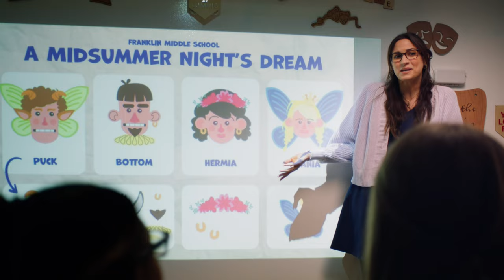3D Printer for Teachers and Classrooms - Excited and Upbeat Voiceover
If I were a teacher I would want one of these in my classroom!!
Anne can be reached through the contact where you can also find additional voice over samples, demos and videos of Anne’s recent work.

As a professional female voice over artist/talent, Anne Cloud voices in North American English sometimes also called Standard American Dialect.

Anne offers voice acting for: Radio Commercials, TV Commercials, Corporate Narration, Explainer Videos, Documentaries, Audiobooks, Whiteboard Animation Videos, Award Ceremonies, Conference Voice of God, Character Voices, Videos Games, Animation/Cartoons, E-Learning, Narration Training Courses, Tutorials, How to Videos, Podcast Intro's and Outros, IVR, On Hold Messages.

Anne records out of her professional personal recording studio to deliver broadcast quality audio.  Her Whisper Room isolation booth is treated with professional acoustic sound panels and she records using Sennheiser 416 shotgun microphone, Universal Apollo Solo Interface, iMac and Adobe Audition.  She uses SourceConnect, Phone Patch, Zoom, Google Meet, idTPL and Skype for directed sessions with clients.

Anne’s honest, versatile, and authentic voice has been described as wry, warm, storyteller, conversational, relatable and friendly. As a professional female voice over talent Anne has the training and years of experience to handle whatever needs you might have for your next voice over project.

Anne lives a lifestyle of freedom and flexibility that gives her the ability to accommodate a rush project that needs a fast turn around or quick delivery.

For more information about living in a converted school bus, unschooling, , traveling in 200 square feet with three kids, living off grid, recording in a 4x4 room in the back of a cargo trailer, compostable toilets, or vegetarian tiny home cooking, follow Anne on instagram @annecloud.ourgypsyspirit.